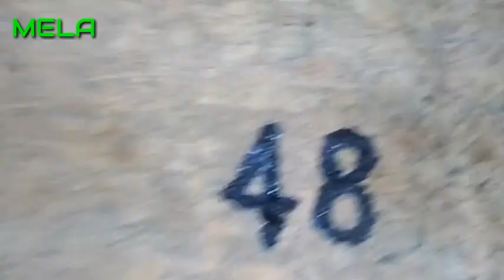DHARMRAJESWER SAWAN KAA MELA{BHAG:3 भाग:३} DHARMRAJESWER August 11, 2018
Mela